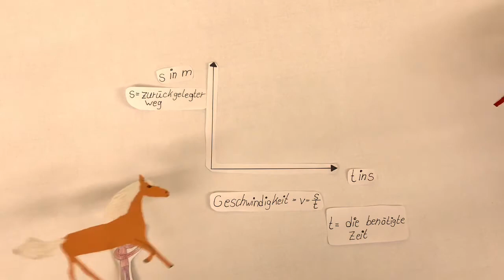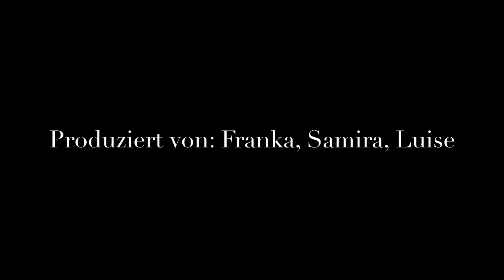Erklärfilm - Die Arten der Bewegung am Beispiel Reiten erklärt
Dieser Erklärfilm entstand im Rahmen eines medienpädagogischen Projekts mit der Klasse 7a der Oberschule "Friedrich Rückert" in Plauen im Oktober 2020.